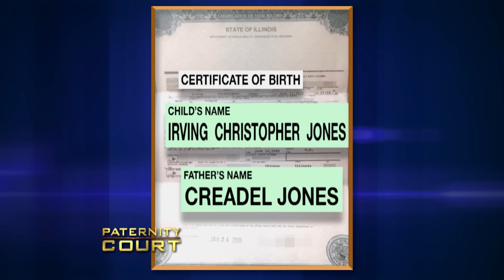Man Thinks Famous Singer Is Dad, Siblings Say He's After Royalties (Full Episode) | Paternity Court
Yarborough/Jones v. Triplett: A Milwaukee, Wi man has always believed his father was a member of the famous singing group, 'The Chi-Lites'.  Now he comes to court to prove to his potential siblings that they share the same father.